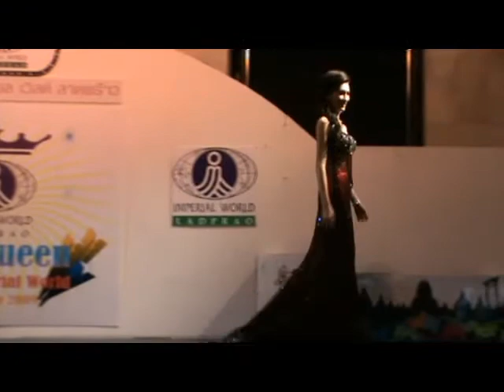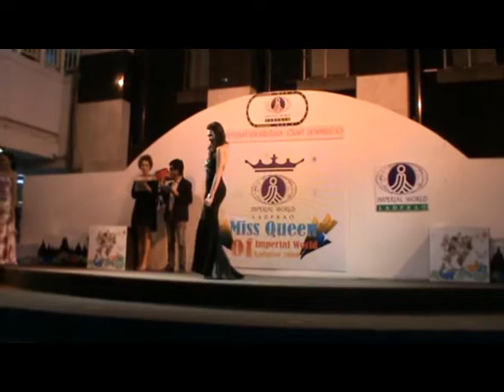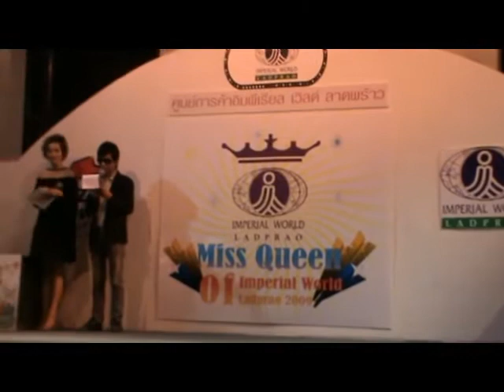Miss Queen of Ladprao 2009 ③-1ニューハーフ 美人コンテスト タイ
タイの首都バンコクで開催されたMiss Queen of Ladprao 2009ニューハーフ美人コンテストのキャットウォークの映像、その3-1です。